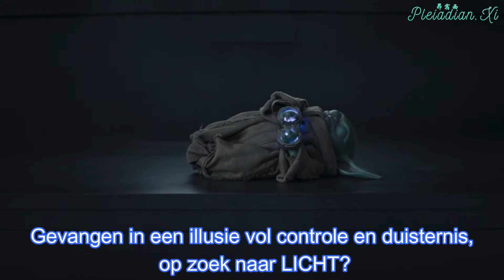★OPROEP AAN 144,000 STERRENZADEN★JULLIE ZIJN NODIG! | Dutch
ACTIVERING VAN HET WATERMANTIJDPERK: 21/12 18:22 UTC (19:22 NEDERLANDSE TIJD)